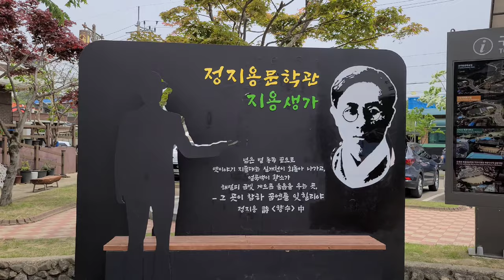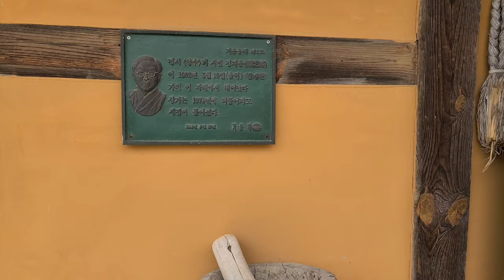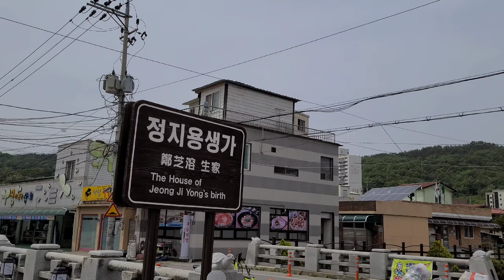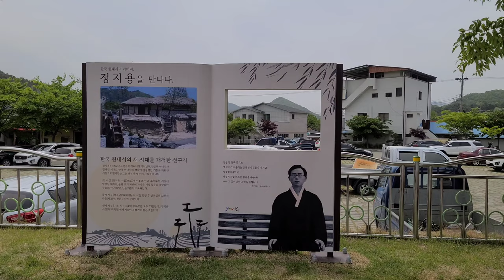【韓国旅行】 韓国人だったら皆知ってる詩人の生家。옥천 정지용시인 생가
韓国のオクチョンにある詩人Jeong Jiyongが生まれた場所です。
Jeong Jiyongは韓国人だったら、皆知っている有名な詩人です。

It is about Birthplace of Jeong Jiyong, one of the most famous poets in Korea.

Google map
Birthplace of Jeong JIyong (정지용시인 생가)